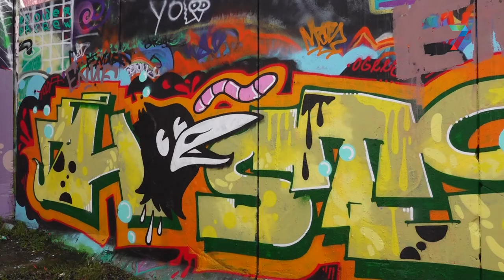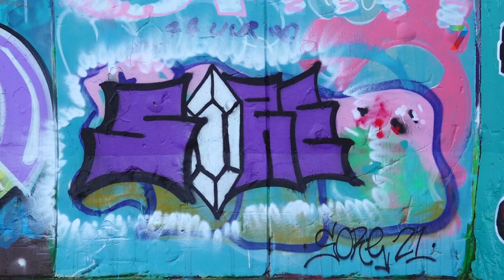Vrijplaats voor Street Art NYMA verdwijnt; ergens anders verder?